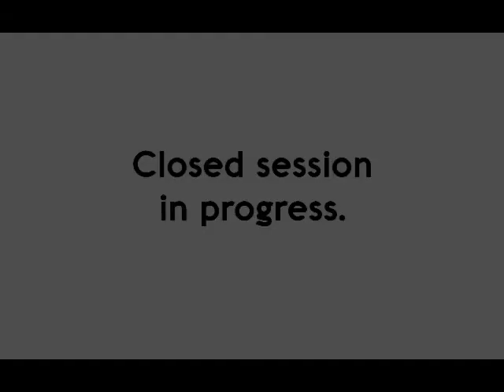Board of Commissioners Meeting 2020 05 07